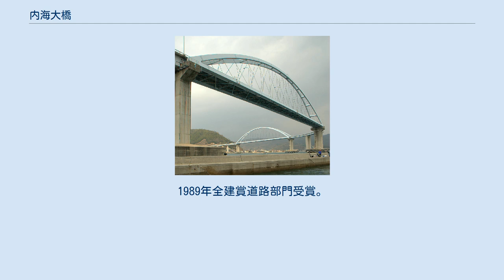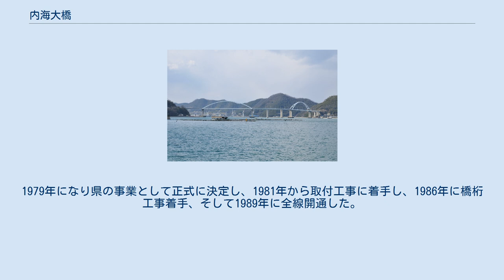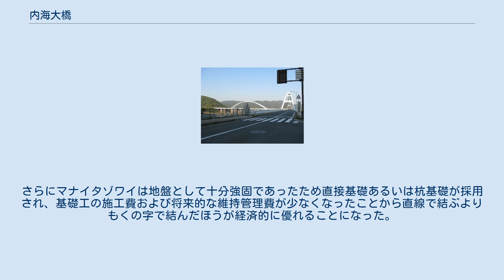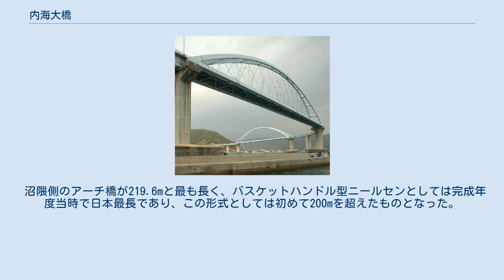内海大橋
周辺 2013年国土交通省 国土地理院 地図・空中写真閲覧サービスの空中写真を基に作成。
上が沼隈、下が田島。
 内海大橋（うつみおおはし）は、広島県福山市の沼隈半島から沖合いの田島を結ぶ道路橋である。
1989年全建賞道路部門受賞。
 1989年10月開通。
福山市沼隈町（旧沼隈郡沼隈町）と、福山市内海町（旧沼隈郡内海町）を結ぶ唯一の橋であり、広島県道53号沼隈横田港線筋の橋である。
田島とその西隣の横島は1979年から睦橋で結ばれていることから、この橋により田島・横島ともに沼隈本土と結ばれていることになる。
 沼隈側近くに鞆の浦や阿伏兎観音（磐台寺観音堂）がある。
路線全体が「アメニティーロード」と名付けられ、欄干や歩道、照明にデコレーションが施され、内海側を降りると南国風のヤシの木が並ぶ。
沼隈側の橋下周辺が「敷名」と呼ばれた古来から存在した港であり敷名番所跡として整備されている。
 元々フェリーでの渡峡のみだったこの2つの島の住民が1969年に架橋運動を起こし、これを受けて県は1970年から調査に入る。
1979年になり県の事業として正式に決定し、1981年から取付工事に着手し、1986年に橋桁工事着手、そして1989年に全線開通した。
 この橋の線形は”くの字”に曲がっている。
この海峡は、直線距離550m程であるが、中間部にマナイタゾワイと呼ばれる浅瀬岩礁があることと、常石造船など付近に造船会社が存在し比較的大きな船が航行していた。
そのため架橋地点の中央部を航路とすることが出来ず陸地側に橋脚を設けることは航路を塞ぐことになるため、マナイタゾワイに橋脚を設けその両陸地側を航路として用いるよう道路線形および長大橋が考えられた。
 そこでニールセンローゼ橋、さらに剛性を高めるためアーチ桁を内側に傾けた”バスケットハンドル型”と呼ばれるアーチ橋に決定した。
さらにマナイタゾワイは地盤として十分強固であったため直接基礎あるいは杭基礎が採用され、基礎工の施工費および将来的な維持管理費が少なくなったことから直線で結ぶよりもくの字で結んだほうが経済的に優れることになった。
 沼隈側のアーチ橋が219.6mと最も長く、バスケットハンドル型ニールセンとしては完成年度当時で日本最長であり、この形式としては初めて200mを超えたものとなった。
 田島内浦から見た沼隈半島と内海大橋